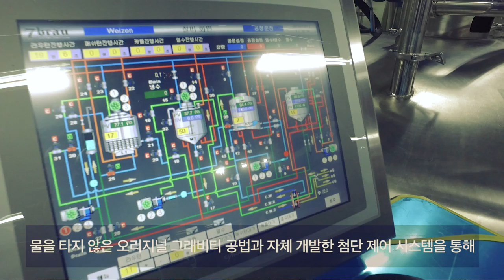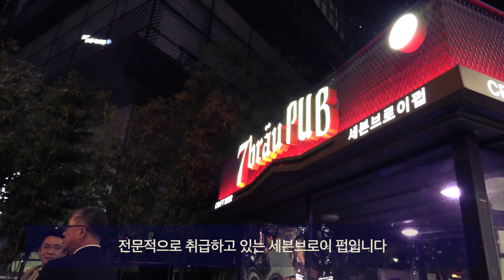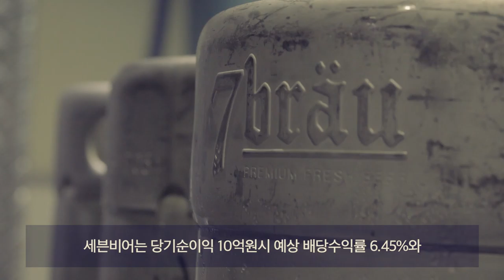7Brau 1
7Brau 1